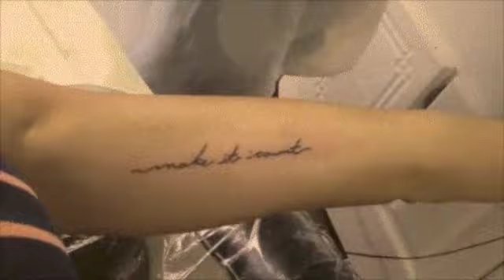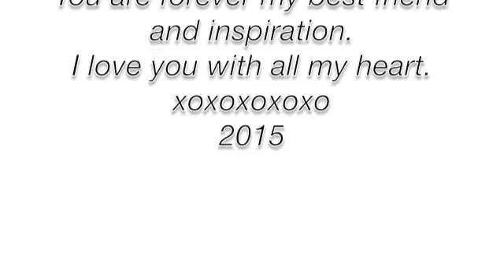Mother's Day 2015